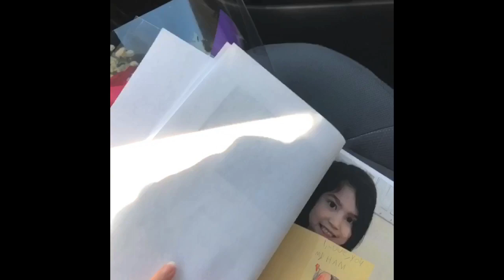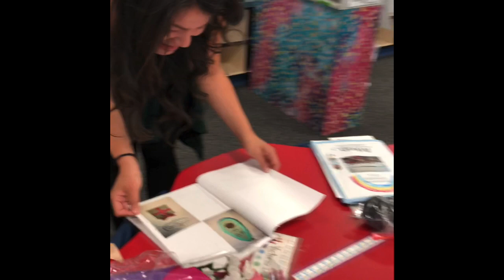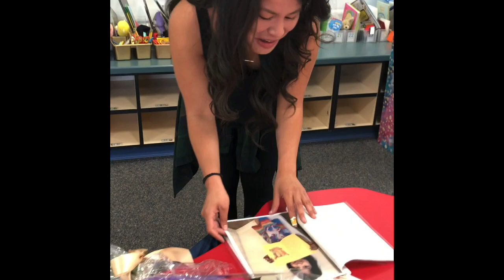Happy Birthday Ms. Pham!